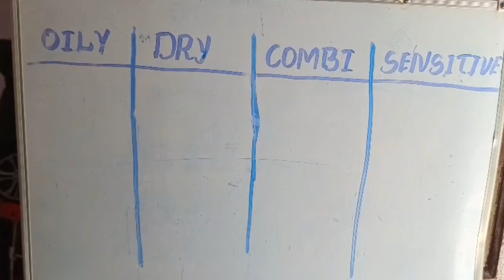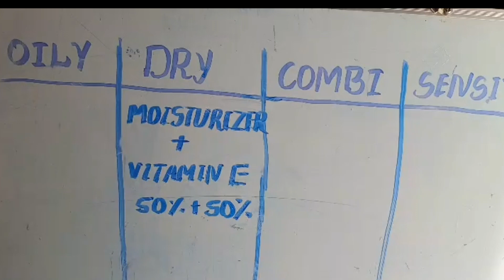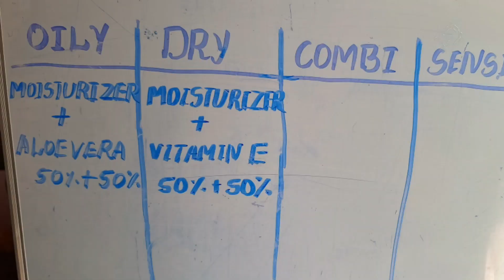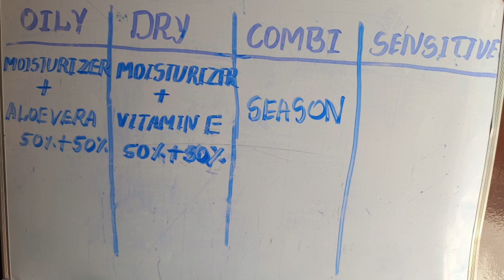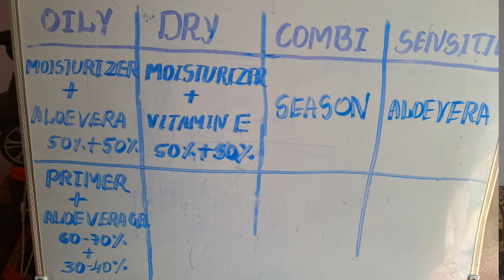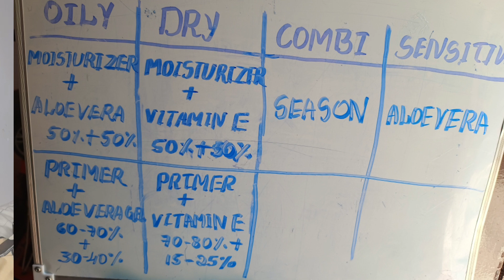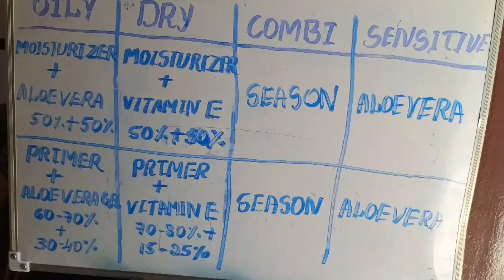Dry skin ಗೆ Vitamin E ಮತ್ತು Oily skin ಗೆ ಆಲುವೆರಾ ಉಪಯೋಗ ಮಾಡುವುದು ಹೇಗೆಂದು ತಿಳಿದುಕೊಳ್ಳಿ ಇದರಿಂದ ನಿಮ್ಮ